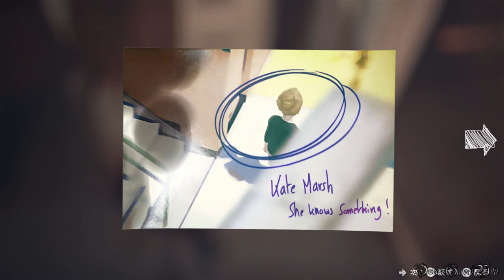【PS4】LIFE IS STRANGE - #4 Episode 1 サナギ④（クロエの家）/Crysalis④（100% Collectibles Bad Choice）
Part 4：
Episode 1 サナギ④/Crysalis④
エリア： クロエの車、クロエの家

選択肢：
クロエ - 隠れておく or 口を出す●

- ゲームタイトル： LIFE IS STRANGE（ライフ イズ ストレンジ）（PS4）
- 発売日： 2016年3月2日 (日本語版)
- 価格： PS4ダウンロード版・4400円
- ジャンル： アドベンチャーゲーム
- ESRB： Cero D
- 開発： DONTNOD Entertainment
- 販売： スクウェア・エニックス

Audio Used Within:
Acoustic Guitar Part 3 - Stefan Mothander
We Don't Fall Apart - Johan Svensson